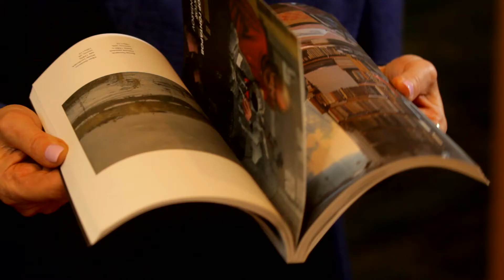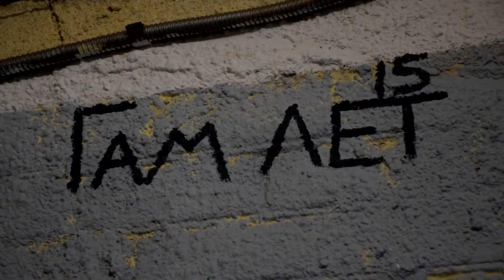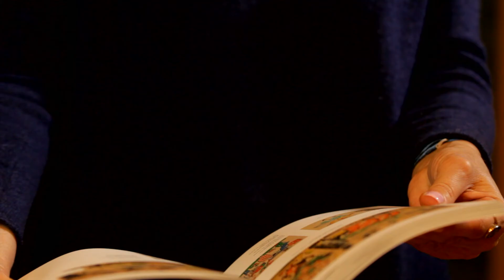Акценти виставки "Місто Ха"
Герої: Гамлет, Роман Мінін, Олег Дроздов, Антон Ткаченко, Тетяна Тумасян